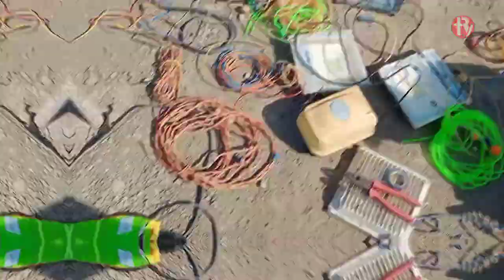fish ke liye oxygen machine ka connection | new vlog 2024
hamara new block mein aap logon Ko welcome karta hun and Rajen tl vlogs block YouTube channel ✪✪